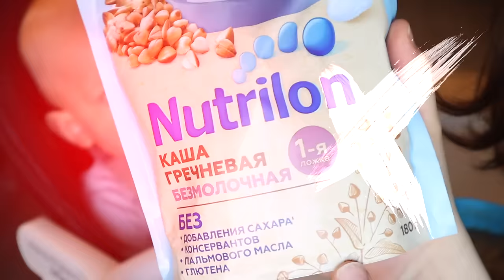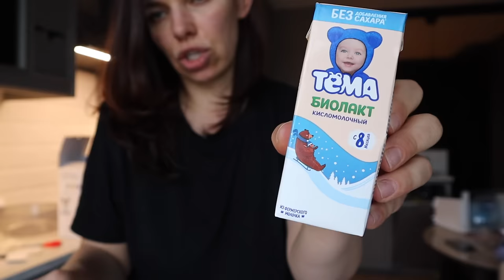МЕНЮ РЕБЕНКА В 10 - 12 МЕСЯЦЕВ | ЧТО МЫ ЕДИМ В ТЕЧЕНИИ ДНЯ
Подруги, привет!
Сегодня я рассказываю, какое меню у моего ребенка в 10 - 12 месяцев; как наши дела с прикормом; какие продукты я ввела в прикорм и какие еще планирую ввести в ближайшее время.
Показываю режим питания ребенка за день.

В это сложное время давайте улучшать настроение подарками!
Я ПРОДЛИЛА ВРЕМЯ УЧАСТИЯ!
УСЛОВИЯ УЧАСТИЯ В РОЗЫГРЫШЕ!!!
4 Напишите в комментарии под видео , какой подарок Вы хотели бы получить (в одном комментарии один подарок), пол и возраст Вашего малыша, Ваш аккаунт на Instagram (акаунт должен быть открытым).

Вы можете писать неограниченное количество комментариев, указав хоть все подарки. В одном комментарии должен быть указан только один подарок. И обязательно в каждом комментарии указать Ваш Инстаграм аккаунт. Участвует только РФ.
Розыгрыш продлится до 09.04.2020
Победителей я буду выбирать 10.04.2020 утром.
Победители будут выбираться случайным образом из общего списка комментариев под видео э (и только этим видео). Если победитель не выполнил все условия участия, выбирается новый победитель.

Всем желаю удачи!!!